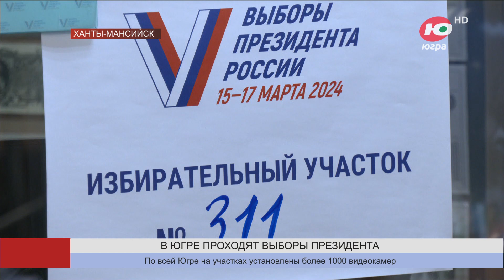В Югре проходят выборы президента России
В Югре стартовали выборы президента РФ. Впервые голосование проходит в трёхдневном режиме с 15 по 17 марта. В округе открыты 734 избирательных участка.